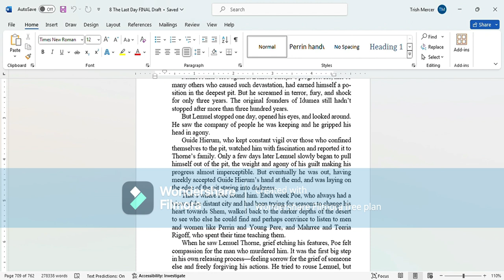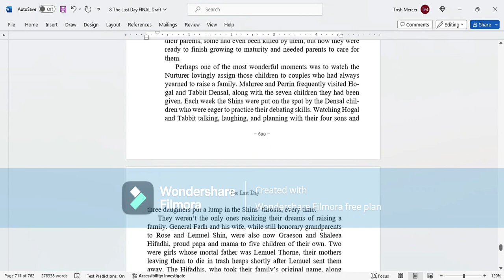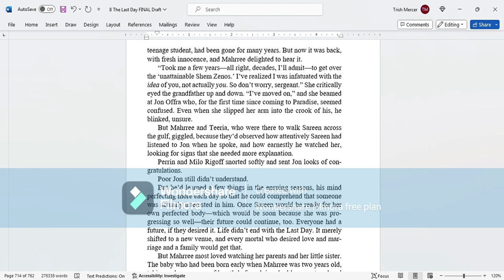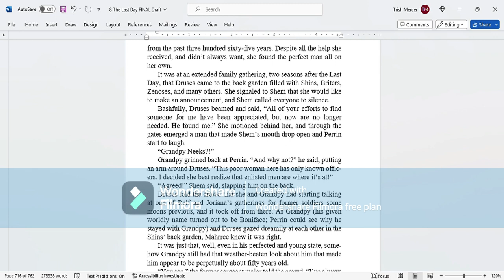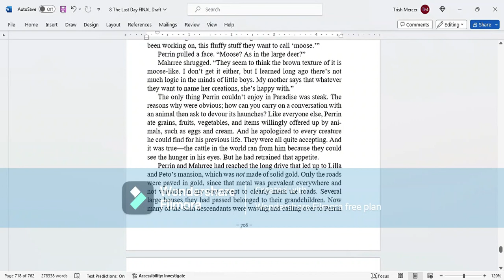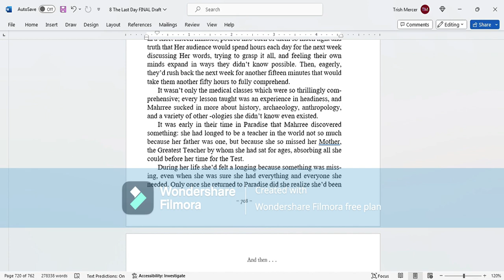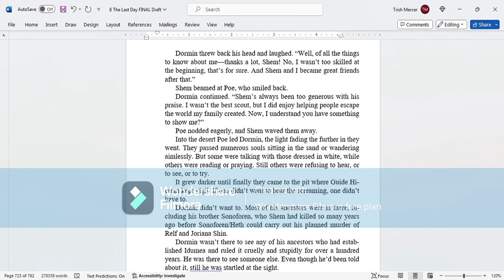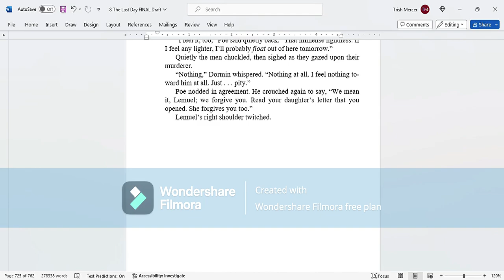Audio book: Book 8 Chap. 9, part 2 of 2, "The Last Day"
Remember, this is fiction. Not any religious dogma. This is purely "What if?" Clearly I don't know, but I do spend hours pondering what the future could be.

(A note about the chapters: because I structured this book's chapters by days, rather than by length, the chapters vary greatly. Some are over 150 and even 200 pages. So I break down the chapters into sections: 1 of 2, or 5 of 12, etc. I hope it's not too confusing, but I fear it may be at some point! Hang in there with me, and it'll be ok.)

Here is my website where you can find the links to my ramblings and my books
Here you can also find .pdf copies of my books. Yes, I actually do just give them away. I feel they were freely shared with me by the Creator, and He wants me to share them freely with everyone else
Here's book 8 "The Last Day" on Amazon